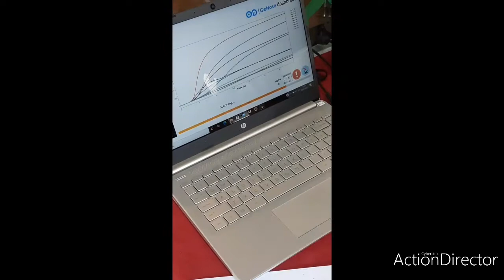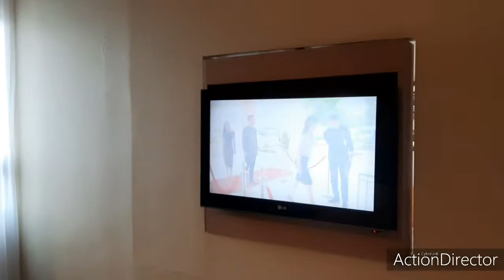STAYCATION AT ATRIA RESIDENCE GADING SERPONG WITH PASUTRI BUCIN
Semangat Pagi Teman-Teman!!!

Teman-Teman Nyokks
Pada kesempatan kali ini pasutri bucin staycation pada saat bulan ramadhan di atria residence gading serpong wets ternyata disini sudah ada GeNose loh jadi tetap aman staycation disini

Maaf ya lupa review makanan sahurnya hiks